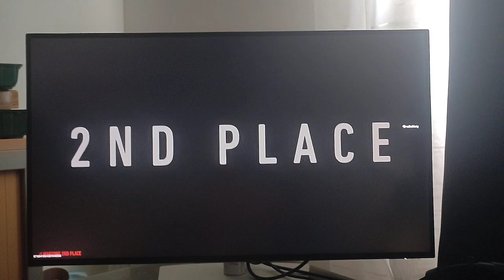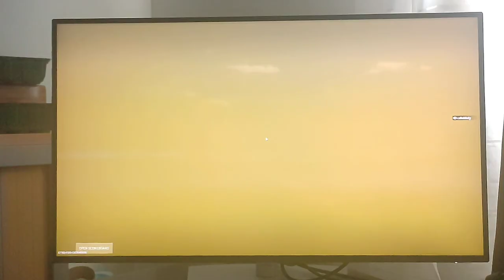Call of duty hacks & cheats ..I filmed with my phone .....06-07-2023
call of duty warzone problem ;) Part two, gas mask hack ???